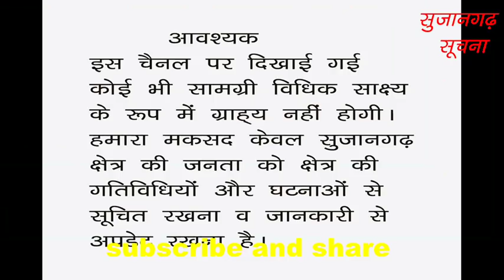सुजानगढ़-क्या क्या हुआ सुजानगढ़ देहात कांग्रेस के सम्मेलन में? 22-09-18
सुजानगढ़-क्या क्या हुआ सुजानगढ़ देहात कांग्रेस के सम्मेलन में? देखिये सुजानगढ़ सूचना की विशेष कवरेज।